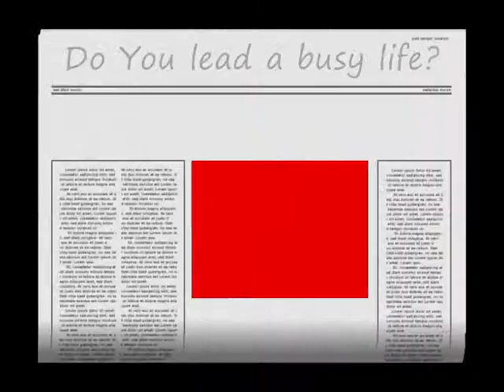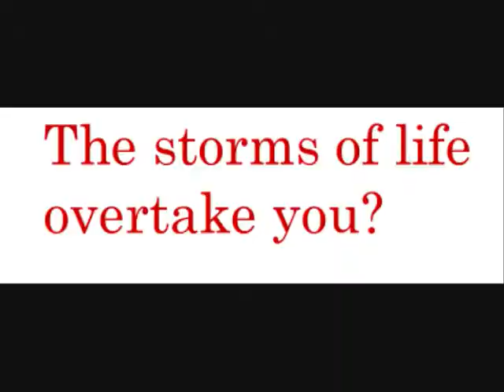Airedale Terrier - stressful life_0001.wmv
Airedales are wonderful, and not a hectic dog and if you lead a busy LIfe - Airedale down :-)